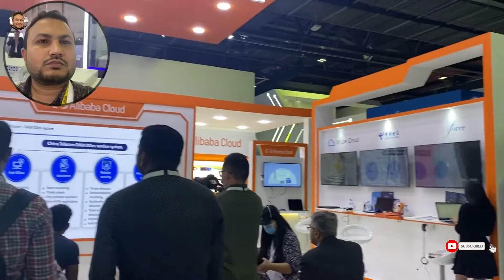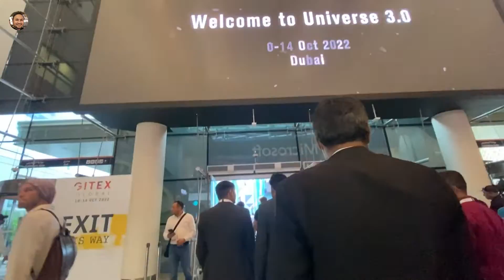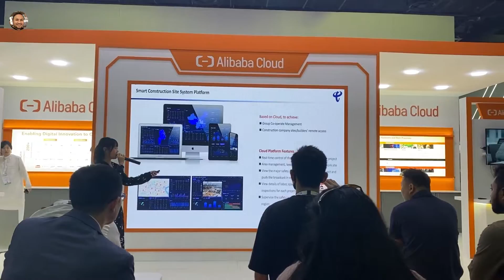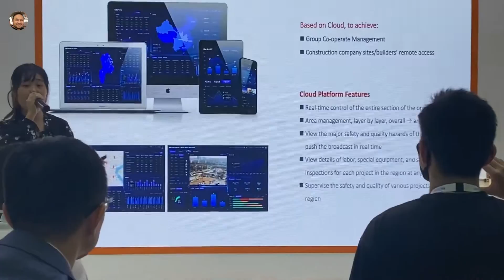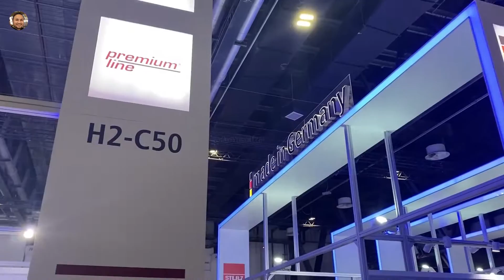World Largest Technology Exhibition | GITEX 2022 - Dubai World Trade Centre | UAE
GITEX is a world technology fair held in Dubai UAE every year. Here is a small introduction video recorded in GITEX 2022 Dubai.

How To Get Job in 6 Seconds | Create Job Hunting CV | Fresh Graduates | Job Seekers | UAE  | Updates